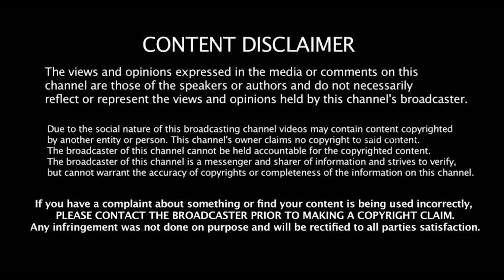பெரிய ஆள எதிர்த்தா பெரிய ஆளாக முடியும் மாஸ் காட்டிய விஜய் சேதுபதி Petta Audio Launch Rajini Vijay